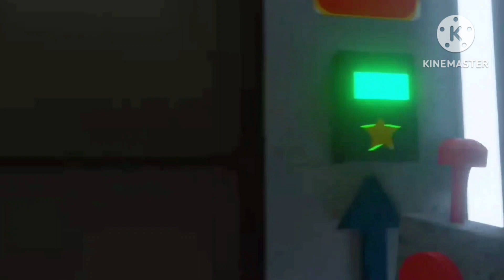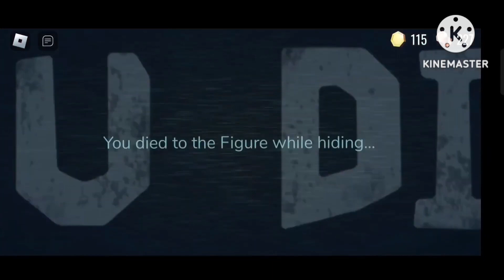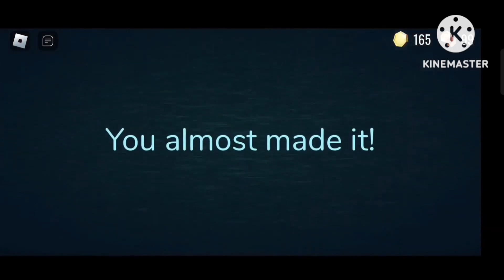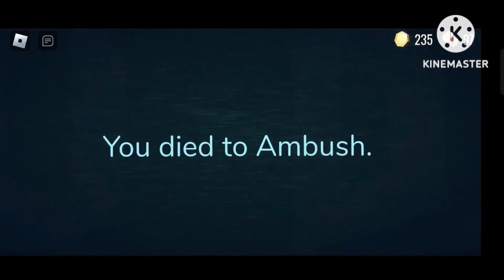Garten of Banban 3 Ending vs Original Garten of Banban Jumpscares vs Rainbow friends vs Door AII Jum